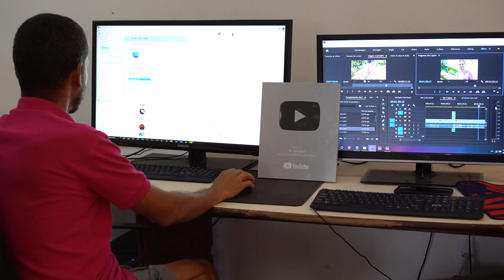EMAGRECI 10 QUILOS COM JEJUM INTERMITENTE PROLONGADO DE 23 DIAS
EMAGRECI 10 QUILOS COM JEJUM INTERMITENTE PROLONGADO DE 23 DIAS. Dr. Eduardo Corassa, nutricionista, escritor de 7 livros, palestrante e chef crudívoro plantbased apresenta seu último jejum de água de 23 dias, e comenta sobre jejum, perda de peso, jejum intermitente, autofagia, restrição calórica e muito mais!

Quer aprender mais sobre jejum?

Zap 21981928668